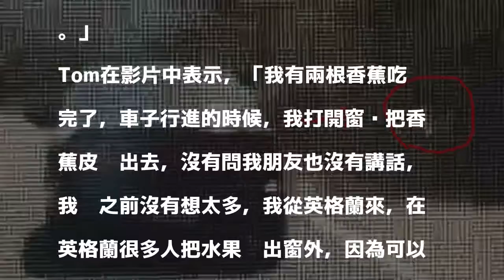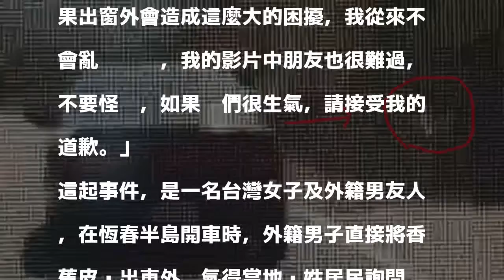稱「英國可以」丟香蕉皮 外國男子道歉了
〔記者蔡宗憲／屏東報導〕因為在恆春半島將香蕉皮丟出窗外，被詢問還辯稱「英國可以」的外籍男子及其台灣女姓友人，遭到網友撻伐痛罵，外籍男Tom稍早透過影片道歉，強調「沒想到台灣的文化不一樣，丟水果出窗外是不可接受的，如果我冒犯任何人或讓任何人不滿，我很抱歉。」

發表評論評論如下。